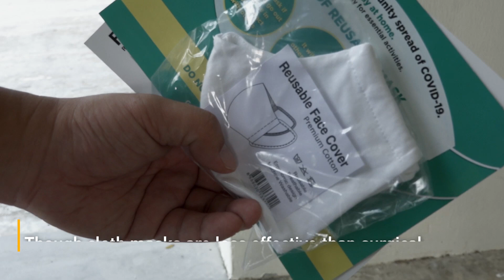COVID 19: Masks Essential, say experts!!!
One of the most frequently debated topics since the COVID-19 outbreak is whether masks worn by the general public are useful. And if so, who do they protect – the wearer or the people around them.

We speak to experts to understand why masks are important in the fight against COVID-19